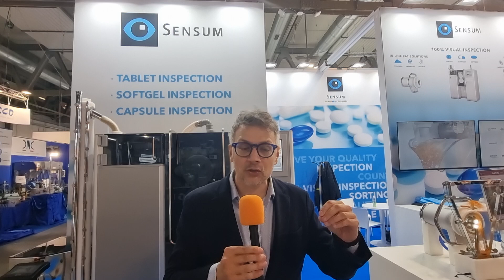🎞 LiveWithChaudhrey S05181 Sensum 18D68 Miha Mozina, PhD at CPHI Milan Oct 8 Day 1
It was great to catch up with my good friend Miha Mozina, PhD to learn more about the use of AI in Pharma, and how they use it in their machines.

If you are attending CPHIMILAN this week make sure visit at Sensum at booth 18D68 where can you also learn about ArtificialIntelligence in Pharmaceutical InspectionTechnology.

Miha Mozina, PhD, Miguel Villanueva Marko Šraj , Vishal Patkar and the team look forward to meeting you at booth 18D68.